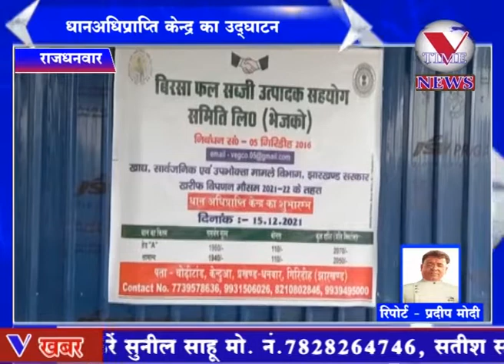धनवार प्रखंड क्षेत्र के केंदुआ में धानअधिप्राप्ति केन्द्र का उद्घाटन डीएसओ गौतम भक्त ने किया